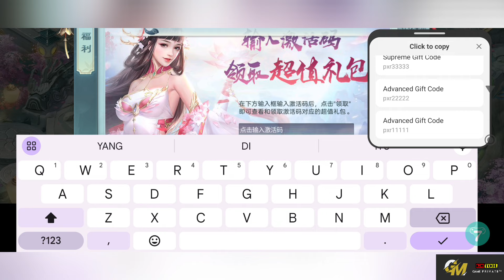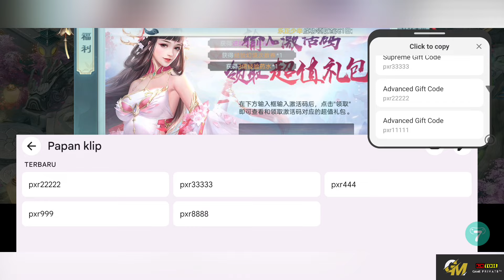Immortal Sword: Return P-SERVER - All Recharge 6480¥ Daily , Fashion, Mount, Wing, Weapon, Partner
Immortal Sword Return MMORPG Private Server

📢 Time Skip Redeem Code  :
• 01:52 - [ Redeem Gift Code  ]

🎁 Reward Game :
★ Free Daily Coupon Recharge 6480¥ [ Automatic  ] Recharge And Get Exp VIP
★ Recharge And Instant Level 100+ , Set Gear Red , Set Skin For Fashion , Weapon , Mount , Wing , Title  , And More
★ You Can Yuan Can Gift Box , Log-in Get Yuan Card
★  Discount 99% [ 0.1 ]

📝 You can search by name :
 "  破雪刃-免费版 / broken snow blade-free "

🔹 Language :  CN

🎁 Gift Code :
pxr66666
pxr777
pxr555
A3040ftpkAbg
A3039K9FLGXr
pxr22222
pxr33333
pxr444
pxr999
pxr8888
pxr11111

game lậu,
private server,
gm tool,
game private,
game lậu tool gm,
pocket incoming,